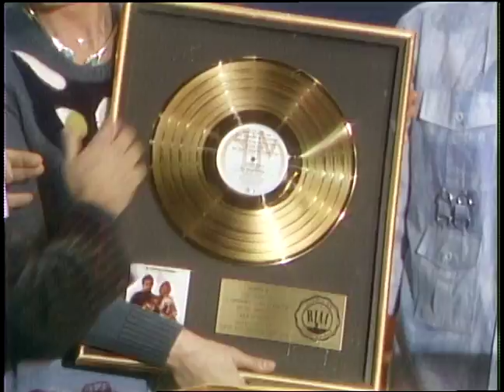American Bandstand 1975- Interview Captain & Tennille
Dick Clark interviews Captain & Tennille on American Bandstand